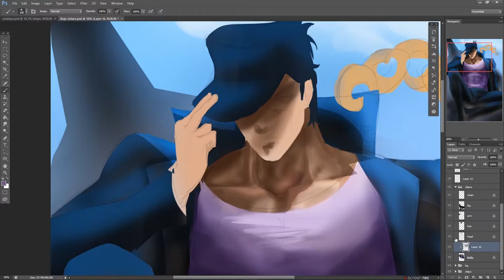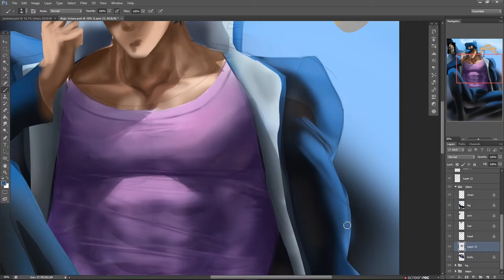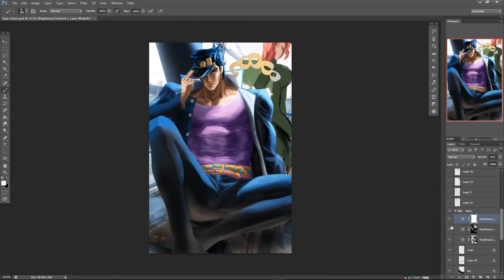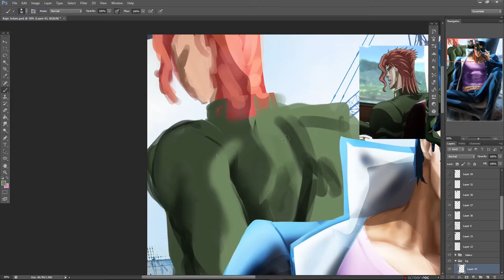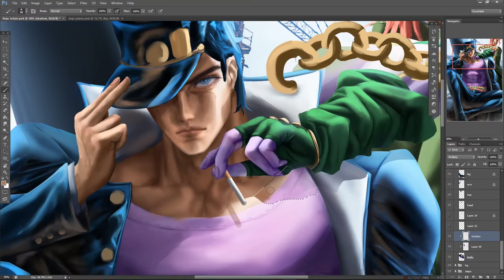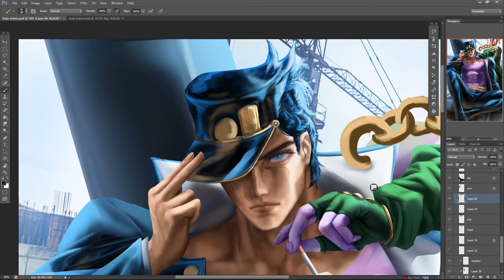Jotaro Kujo l JoJo's Bizarre Adventure l Speedpaint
BGm Source